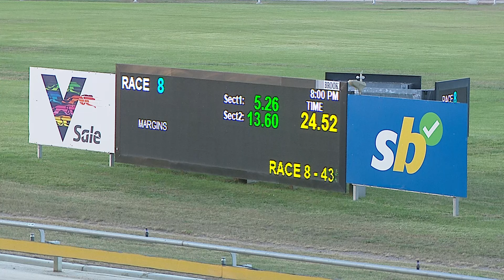SLE SUN 18 FEB 24 R8